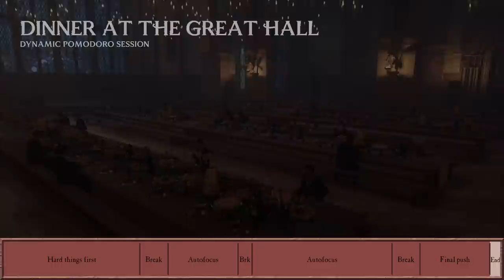3-Hour Study Session IMMERSE YOURSELF IN HOGWARTS | Harry Potter Pomodoro ASMR Ambience Timer Focus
'Dynamic Pomodoro Sessions', created by Peaceful Ambience, divide work into blocks of different duration, adapted to our brain’s energy and fatigue levels, taking advantage of its low points for our own benefit.

🌳 ABOUT THIS AMBIENCE:
This ambience is an original mix made by Peaceful Ambience, in which you can hear the ambience of four different Hogwarts locations: Defence Against the Dark Arts classroom, Hogwarts grounds during a rainy afternoon, Forbidden Forest and Dinner at the Great Hall.

Do you have an idea for a new video?

This video contains copyrighted sounds and music, so if you re-upload this video your channel will be reported automatically.

📋 SECTIONS:
0:00:00 Hard things first
0:50:00 First Break
1:00:00 Autofocus
1:25:00 Second Break
1:30:00 Autofocus
2:20:00 Third Break
2:30:00 Final push
2:55:00 End

PEACEFUL AMBIENCE is a channel where you will find study, relaxing and musical videos based on your favorite worlds, perfect for long periods of study or to work from home: Lord of the Rings, Harry Potter, Jurassic Park, H.P. Lovecraft, Star Wars, Sherlock, Game of Thrones and more.

Downloading this video or audio for re-uploading on any platform is prohibited. This video contains copyrighted sounds and music, so if you re-upload this video your channel will be reported automatically.